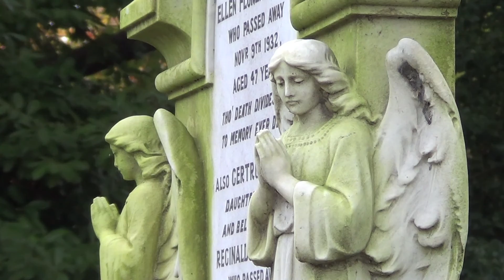A Glimpse of the City of London Cemetery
A few glimpses from the City of London Cemetery near Manor Park (that is until the heavens opened up and rain put an end to filming - for now).